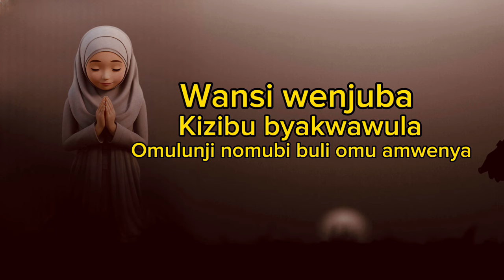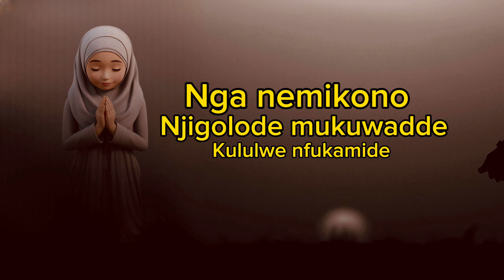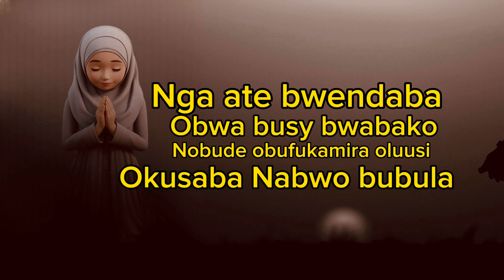Vivian Mimi - Mirembe (official Lyrics)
A Pawaz Entertainment!!

Song - Mirembe
Artist- Vivian Mimi
Writter - Liam Voice
Producer - Grey town/Liam Voice

Follow Vivian Mimi.